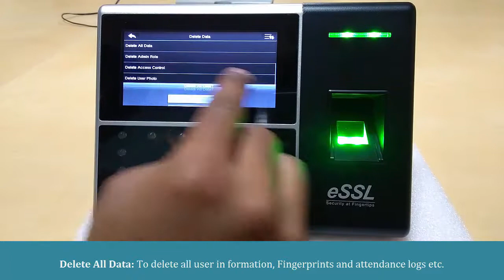Uface302 How to Delete All Data